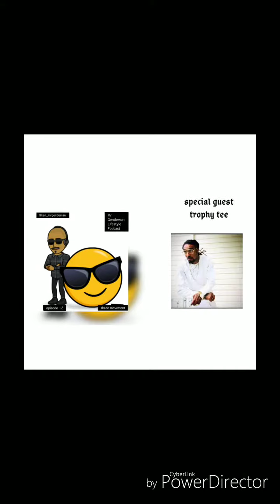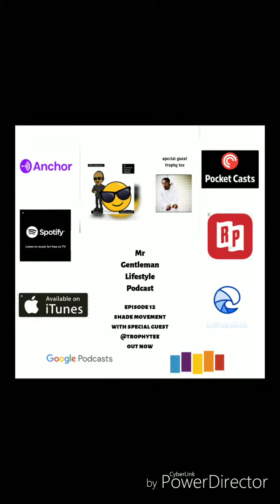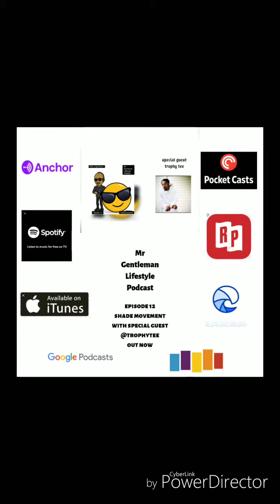interview with trophy tee (episode 12)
Here the Interview with  trophy tee  from episode 12 talking about being an skater and an entrepreneur.. you can listen now by searching "mrgentleman lifestyle podcast" on anchor.fm, spotify,  apple podcast (itunes) and other podcast platforms